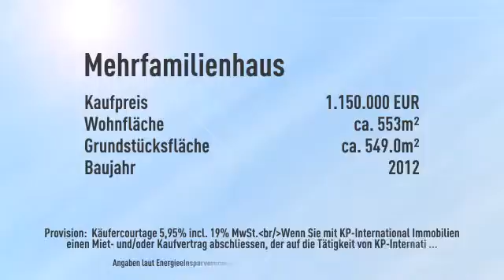+++ TOP Saniertes MFH in Groß-Umstadt mit rund 5% Rendite +++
Objektnr.: AKGRUM55303
Informationen zum Energieausweis:
Energieausweistyp: Bedarfsausweis
Endenergiebedarf: 19.0kWh/(m²*a)
wesentliche Energieträger: